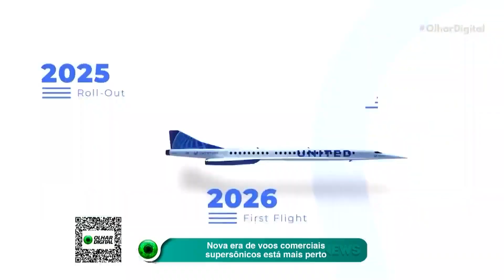Cão-robô sniper: os cães de guarda do futuro chegaram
A empresa de artefatos robóticos Ghost Robotics criou um cão-robô com um rifle franco-atirador (vulgo sniper) montado em suas costas. Pelo visto, o cão de guarda do futuro chegou!